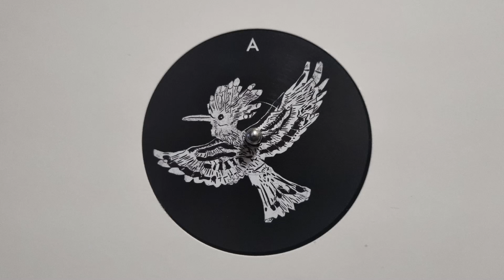A3 Ancient Dub Featuring – Nai Jah – Alpha Steppa – Dub Kingdom